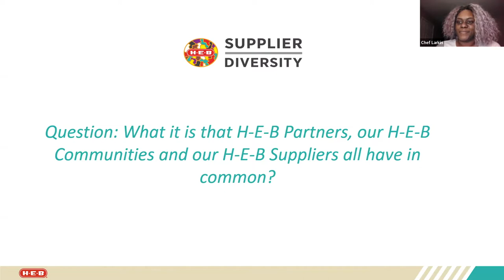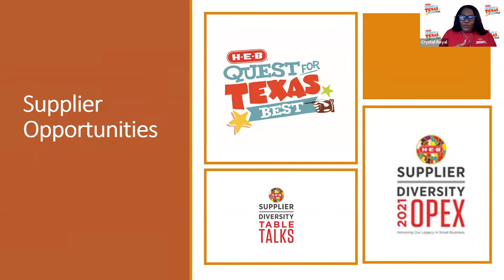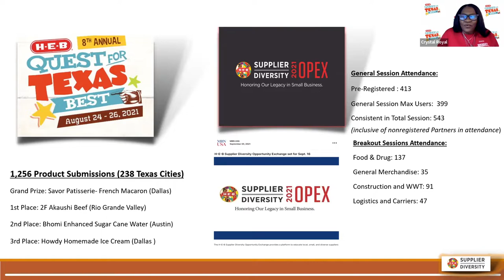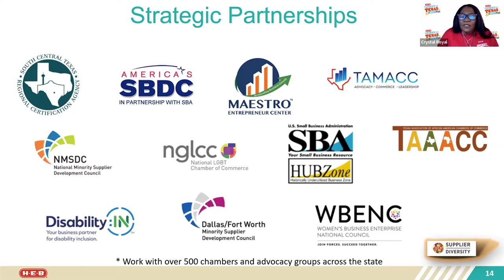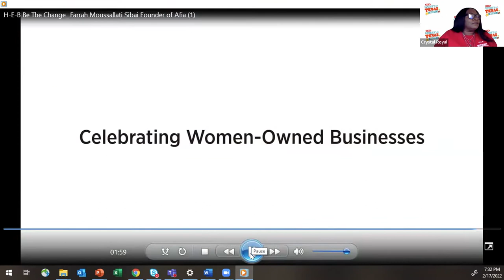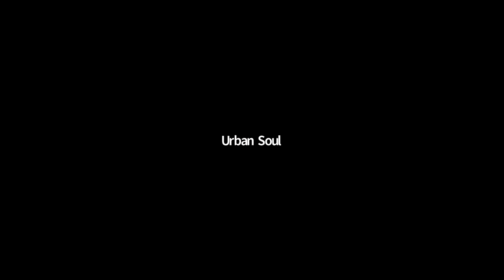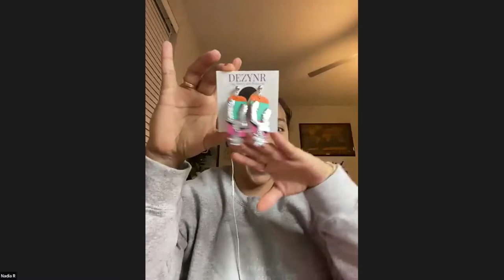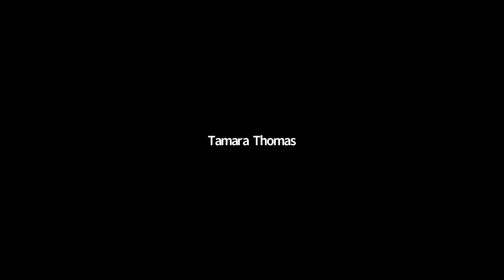How to get your products into H-E-B: Talk with HEB Supplier Diversity Manager | Ethical Network SA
The Ethical Network of San Antonio came together with several local businesses owners to network and speak with Crystal Royal, H-E-B's Supplier Diversity Manager about the basics of getting their products into larger stores such as H-E-B.  Hear about Quest for Texas Best and intros to amazing products being made right here in Texas.

Presentation 0:38
Quest for Texas Best 12:15
Example Stories:
The Jank Commercials 22:15
Afia Commercial 23:23
Why H-E-B? 28:30
Q+A/Intro of Business Attendees 31:21

Ethical Network of San Antonio (ENSA) is a 501c3 nonprofit organization that brings together like-minded people in support of ethical and sustainable business practices; local job creation; and positive social and environmental impact.